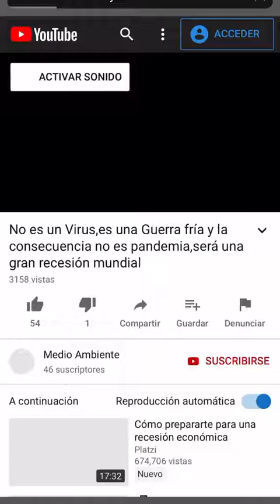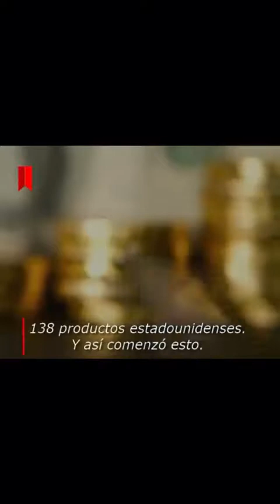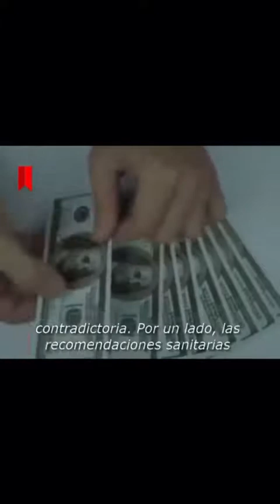El coronaviruz sera un viruz o una guerra fria ??